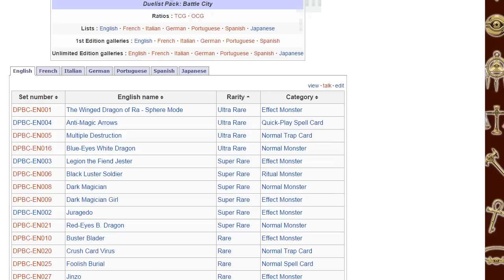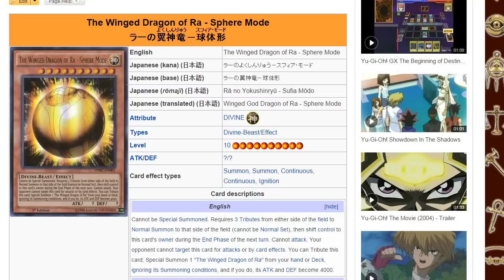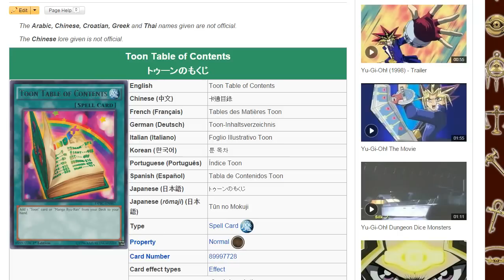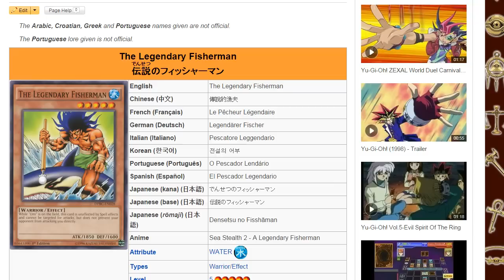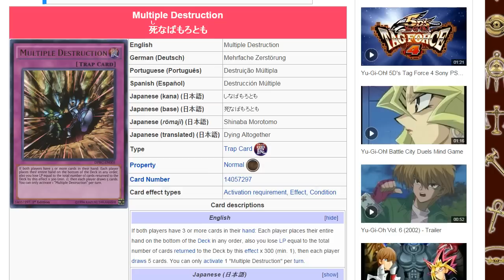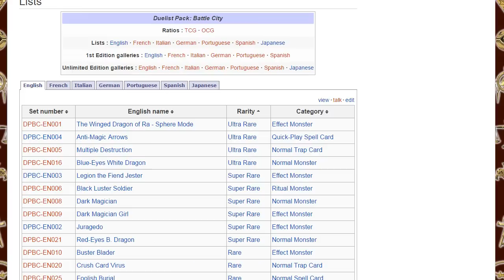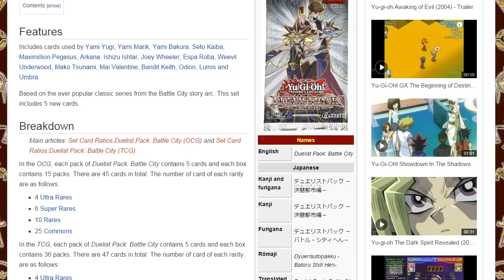BEST CARDS IN NEW Duelist Pack: Battle City!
Facebook (will post when i am tag dueling, or online :)

(supports my addiction to hallex and trips to visiting the asari)

DeeDee (Azneyes Aka Slaydra)
USA